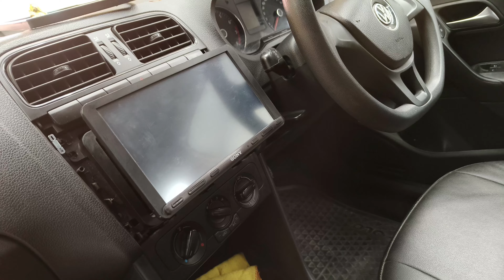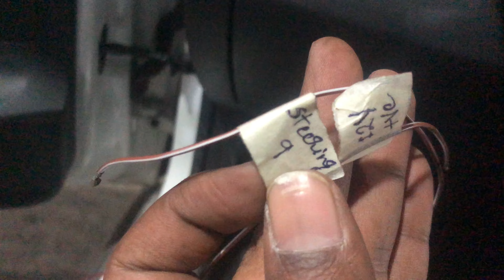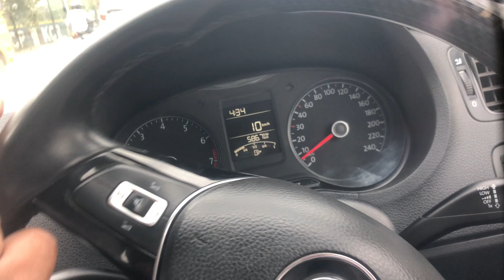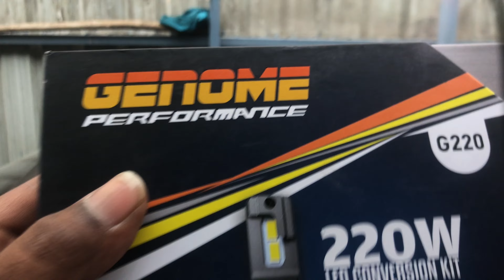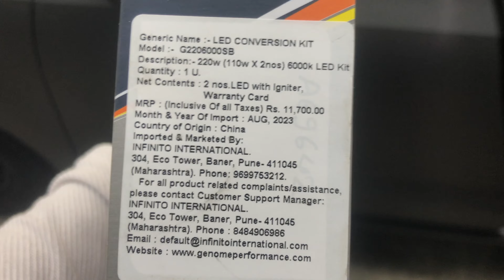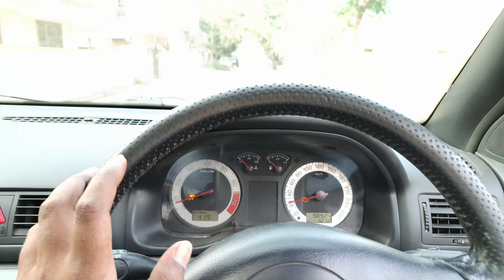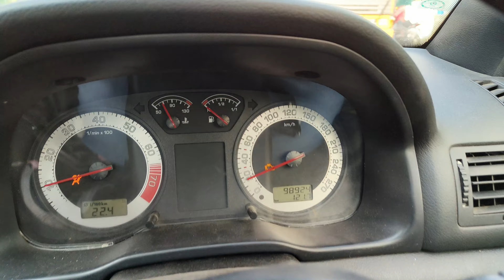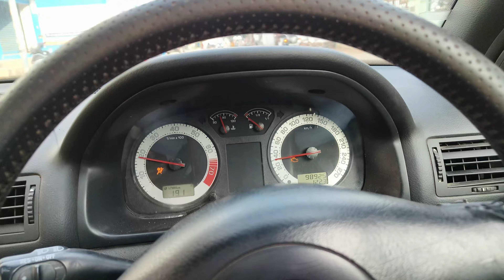Another project Ameo from Trendline to Highline Full Detailed Video in Telugu